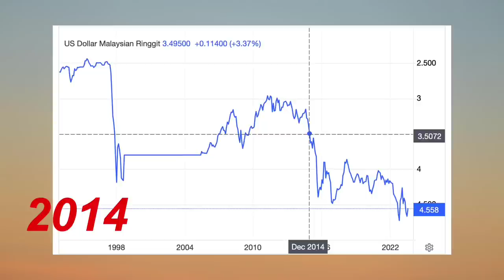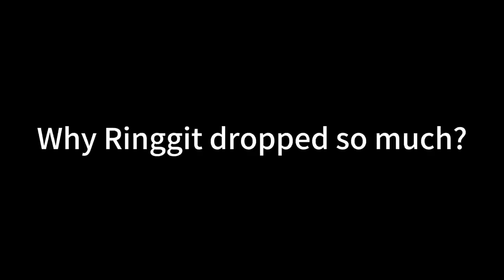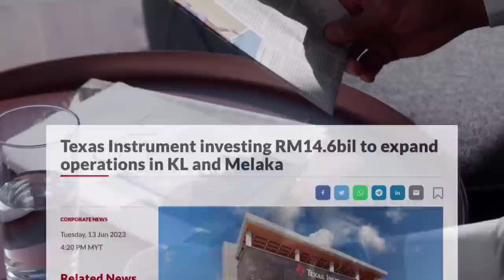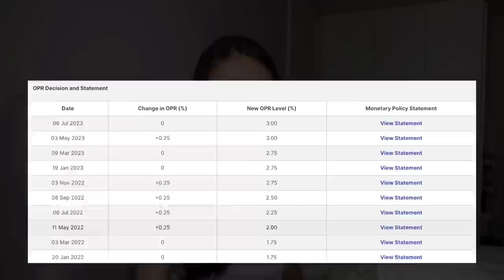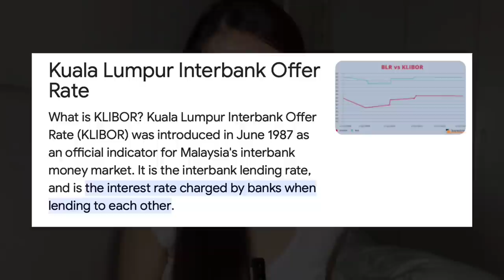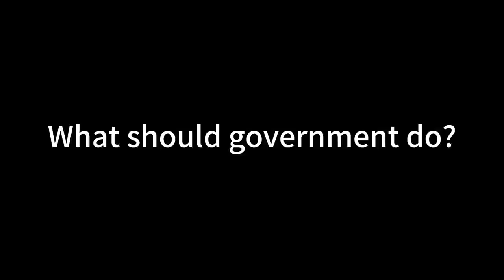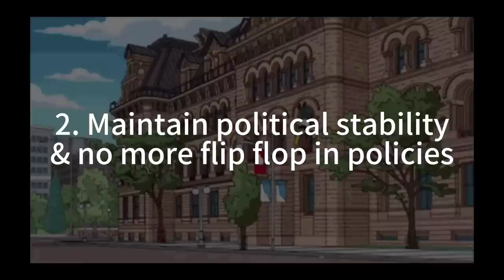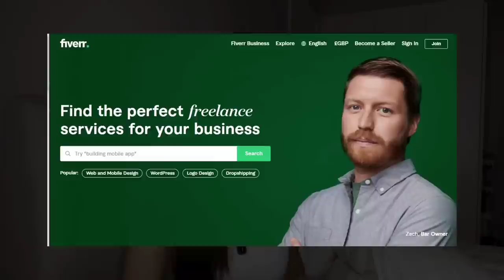Is Malaysia Ringgit THE WORST in Asia? | What happened and What to do